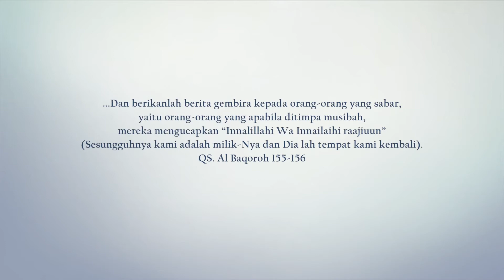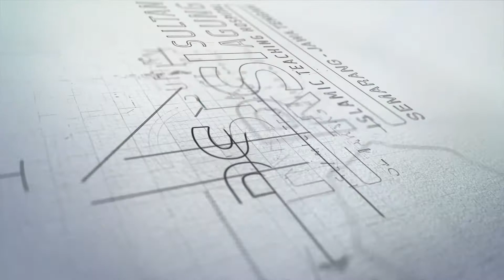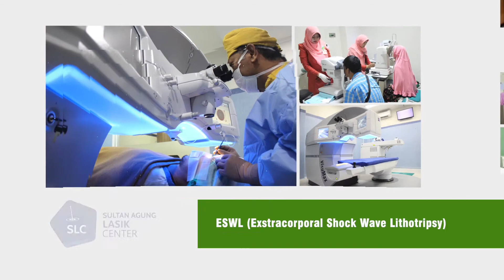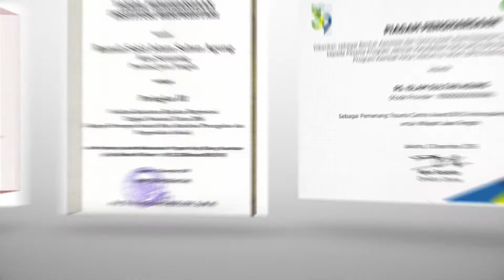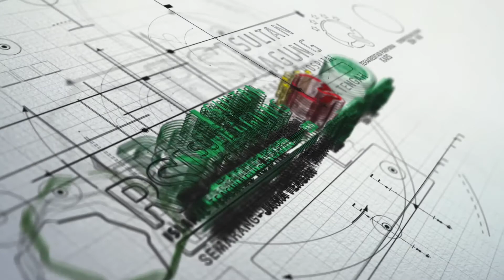PROFILE RUMAH SAKIT ISLAM SULTAN AGUNG SEMARANG 2019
Video Profile RSI Sultan Agung Semarang terbaru, dengan durasi 5 (lima) menit.

Menampilkan seluruh pelayanan dan fasilitas RSI Sultan Agung sebagai Rumah Sakit Syariah Pertama yang telah mendapatkan sertifikat syariah dari Dewan Syariah Nasional (DSN) MUI dan telah dua kali mendapatkan nilai Paripurna dari Komisi Akreditasi Rumah Sakit (KARS).